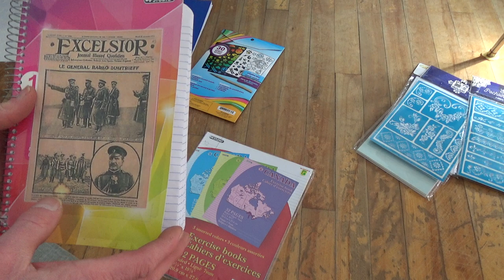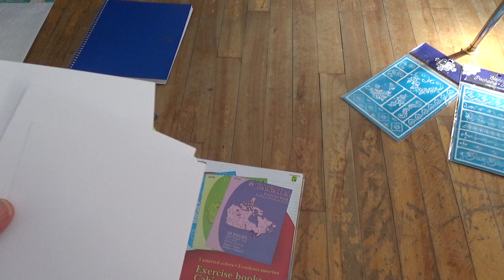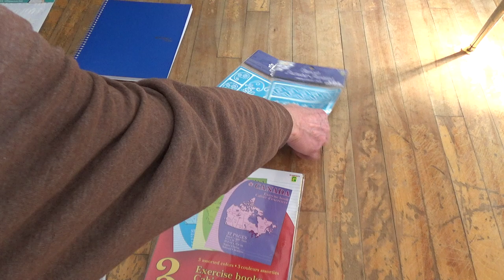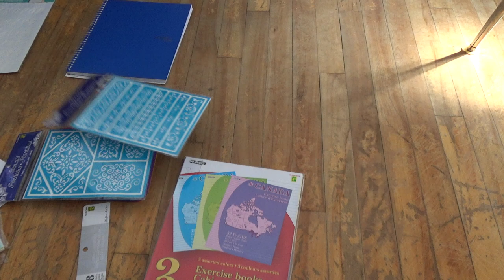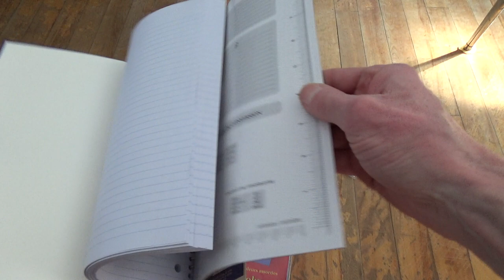Dollar Store Comfort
Looks like no liveplay of U-Boat by Hissy Cat, tonight :(   ')